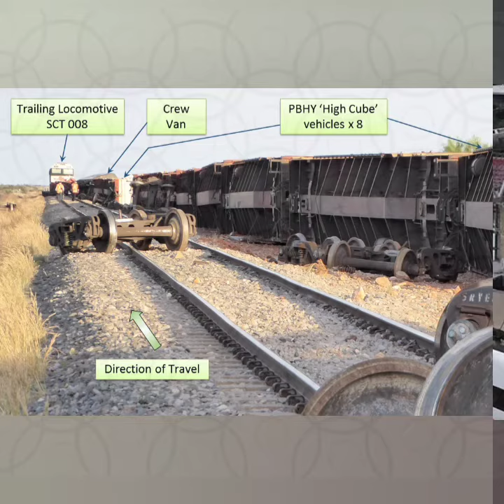Wow Overturned trains OMG(2)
Wow Overturned trains OMG